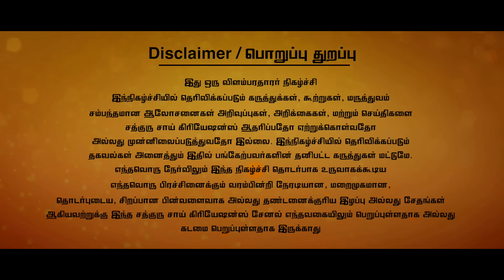முகம் அழகு பெற, வெண்மையாக மாற || கரும்புள்ளிகள், கருவளையம்,மங்கு,தேமல்,பருக்கள் நீங்க Easy Tips.